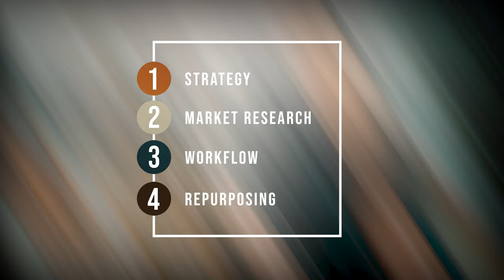Smart Podcasting will 10X Your Small Business // Generate Leads and Boost Sales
10X your small business and generate leads by podcasting the smart way! " But what is Smart Podcasting? and how can I use it to market my small business online? If you're a small business owner or a solopreneur wondering how you can start building your presence online, this video is for you.

We were in the same place where you are three years ago. We knew creating content was important to get noticed, boost sales, and generate leads, but we weren't sure which platforms were best for us.

In this video, Studio Steve introduces you to the idea of Smart Podcasting. Smart Podcasting is the content strategy we teach our students, so they can have a sustainable content workflow that allows them to create a podcast and multiple pieces of content for other social media and video platforms. Podcasting Smart also teaches you how to leverage SEO strategy and helps you save time and money.

**🎤 🎬 Launch your podcast/video podcast with us **

We help six and seven-figure creative CEOs launch their podcasts or video podcasts so they connect with their audience, turn listeners into loyal customers, and build their authority in their industry.

FREE Video Course for Podcast Editors
Are you curious about what goes into podcast editing?  Edit your First Podcast Episode.

✨FREE MINICOURSE✨
Idea to Podcast Simplified for Business owners is a video series minicourse for those who want a podcast for their business but have questions about ROI, workflow, equipment, and strategies to use a podcast to grow their business.

🎧 Become a Certified Podcast Editor and Launch your Freelance Business
Podcast EditLab is a group coaching program that will get you from Zero to impressive portfolio + clients in only 12 weeks.

Learn from Content Jefes ( Bosses) in the creator Industry

Visit Pod Sound School's Amazon Storefront to Purchase our Gear

Your support helps keep the content coming! Thank you!